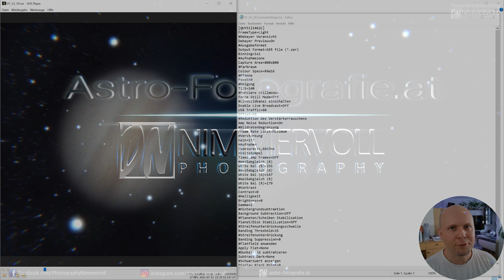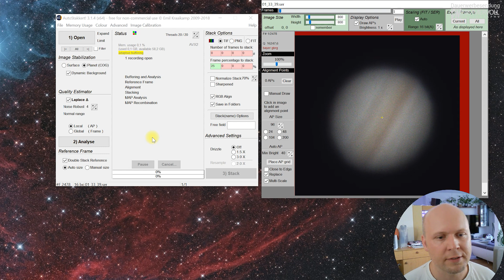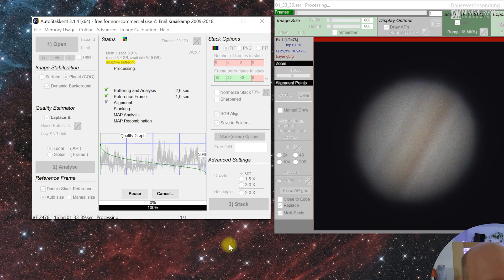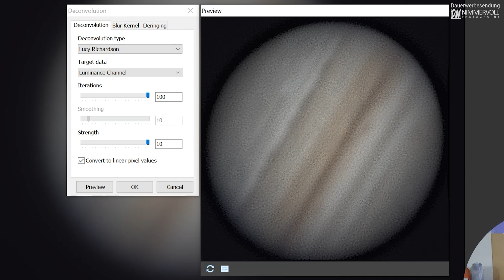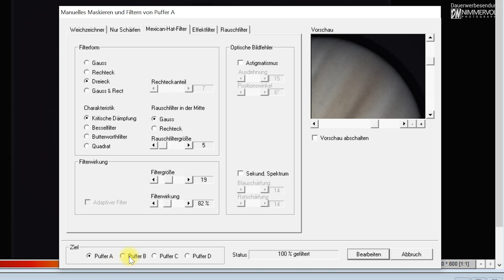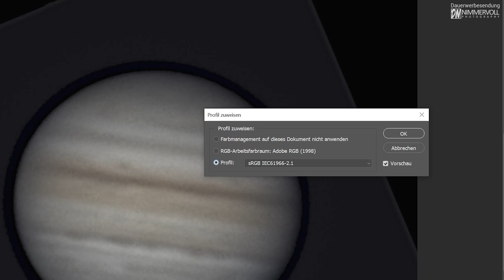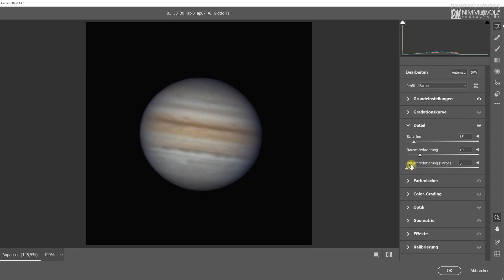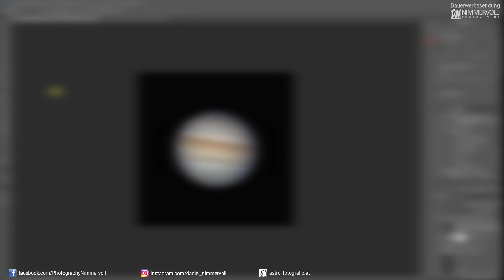Jupiter / Planeten mit AutoStakkert / Giotto / Astra Image / Photoshop bearbeiten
In diesem Video zeige ich euch, wie ich den Jupiter mit Hilfe von AutoStakkert / Astra Image / Giotto und Photoshop bearbeite. Natürlich könnt ihr mit diesem Workflow auch jeden anderen Planeten bearbeiten.

Wenn ihr bei Astroshop in nächster Zeit etwas bestellen möchtet würde ich mich freuen wenn ihr dies über folgenden Link macht:

Dafür einen herzlichen Dank! 🙏
🔭 Mein verwendetes Equipment:
Inhalt:
0:00 Einleitung
0:49 Kamera Einstellungen und Setup
1:47 Stacken mit AutoStakkert
7:38 Deconvolution mit Astra Image
11:29 Schärfen mit Giotto
13:07 Verschiedene stacking Einstellungen vergleichen
13:59 Feinschliff mit Photoshop

Im Video wird verwendet: